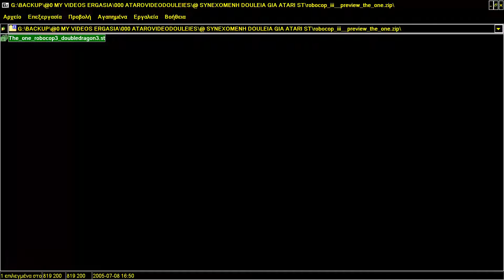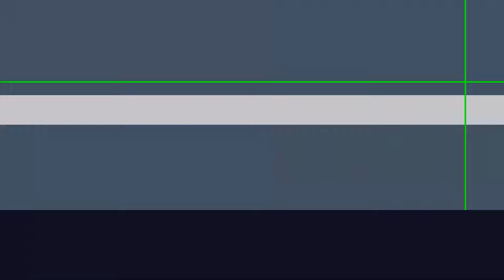STE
1) "GAME DEVELOPER" (GAME INTRO)
2) "GAME PUBLISHER" (GAME INTRO)
3) "MENU" DEVELOPER" (FOR ATARI ST GAMES - WHEN THE MENU STARTS)
4) TEAM WHO "CRACKS" GAME (INSIDE DECOMPACTER FROM ATARI ST OR IN THE AMIGA CRACKTRO)
5) VERSION OF UTILITY "CRACK TEAM" USES (AFTER GAME SELECTION IN MENU IN ATARI ST)
6) PROGRAMMER(S) WHO PROGRAMMED GAME (GAME START SCREEN, AND SOMETIMES EVEN IN "HIGH SCORE TABLE".

1) THE GAME EXISTS IN ONLY ONE VIDEO UPLOAD BUT THE UPLOADER "TALKS CONTINOUSLY",THEN THIS IS USELESS FOR ME AND I UPLOAD THE SAME GAME WITHOUT SPEECH
2) IF ANOTHER GAME UPLOAD (ONE ONLY VIDEO) IS FROM EXTERNAL "BAD" CAMERA WITH BAD SOUND,THEN I UPLOAD IT,AGAIN BECAUSE THE OTHER VIDEO IS USELESS...ETC ETC.WELL,FOR ME THESE GAMES ARE NOT "EXISTS" ON YOUTUBE
3) ALSO IF THE GAME HAS "FAKE" MUSIC SUCH AS FOR HYPOTHETICAL EXAMPLE OF "PACMAN" WHICH IN THE VIDEO YOU HERE INSTEAD GAME AND SAPLES "SAMANTHA FOX",THEN THE GAME IS USELESS,AGAIN,FOR ME.

INTERESTING